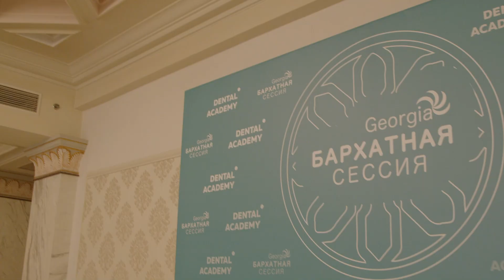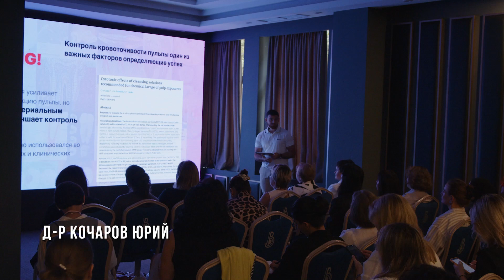Бархатная сессия | Грузия 2024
Звоните нам: 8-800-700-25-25 (Бесплатно по РФ)